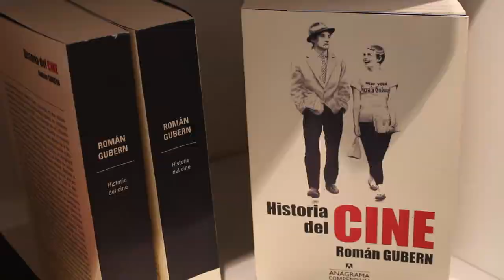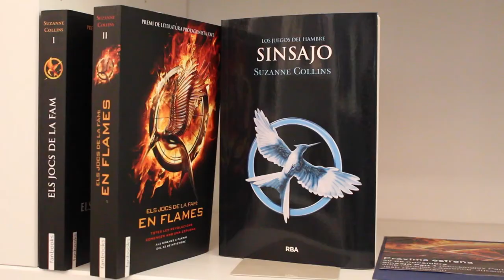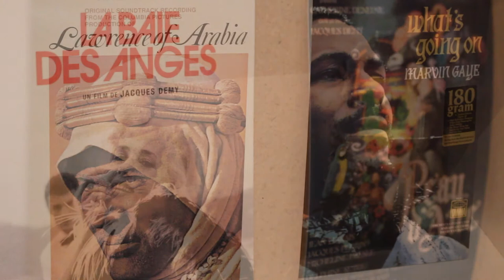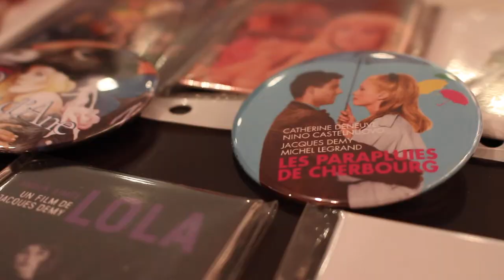Llibreria de la Filmoteca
La Infollibreria, la llibreria de la Filmoteca de Catalunya,  a més de la secció de cinema, compta amb una àmplia oferta de novel·la, literatura infantil, còmics i merchandising relacionats amb el cinema.